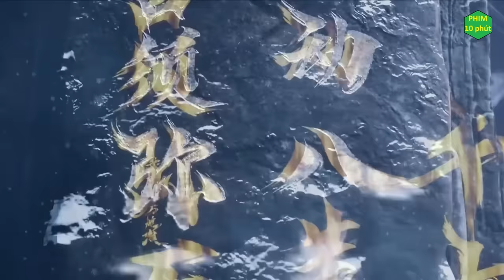TUYỆT THẾ ĐƯỜNG MÔN TẬP 59 - Báo Thủ Hoắc Vũ Hạo Phá Huỷ Hạo Thiên Tông | Phim 10 Phút Review Phim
Đây là tóm tắt phim, tóm tắt cốt truyện, không phải review phim.